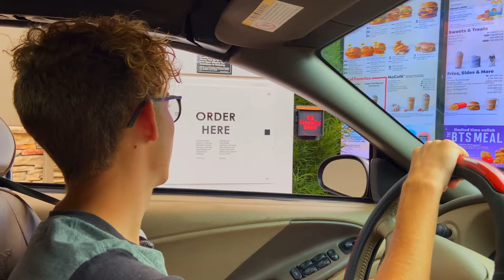senior year has begun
NEW SOUTH MONTANA SURF SHOP OPEN NOW CHECK IT OUT